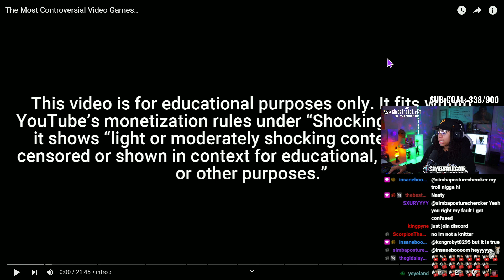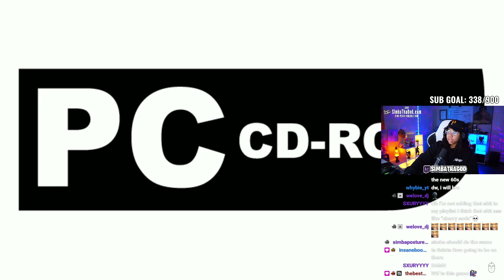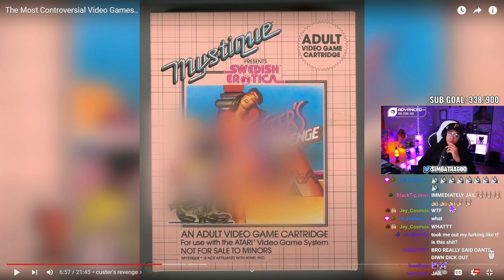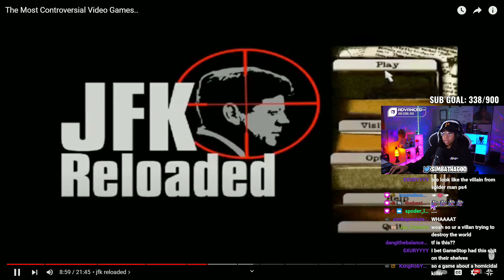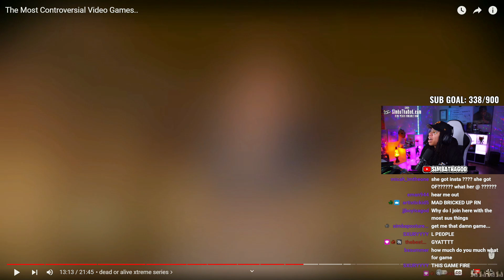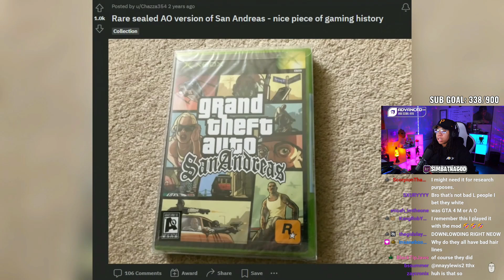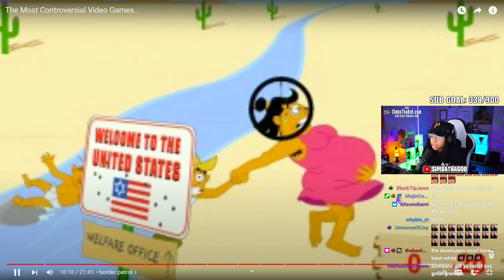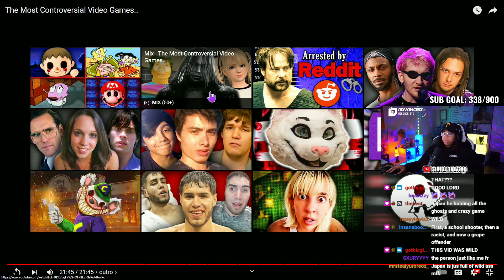The Most Controversial Video Games.. These Games Need To Get BANNED ASAP 😨😱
SimbaThaGod Reacts To The Most Controversial Video Games..